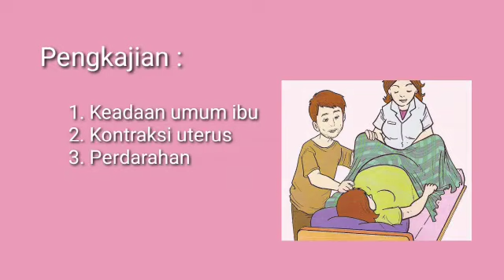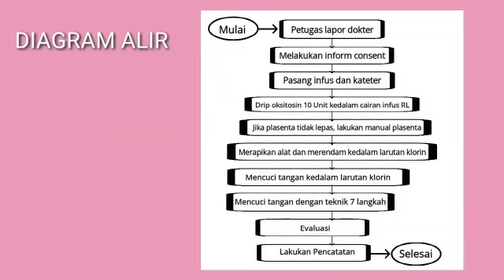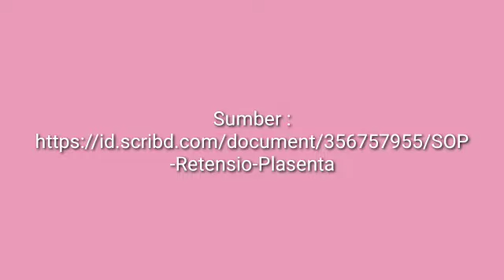SOP Penanganan Retensio Plasenta